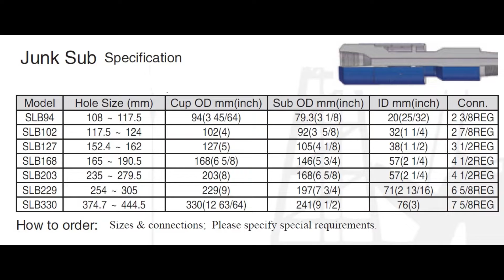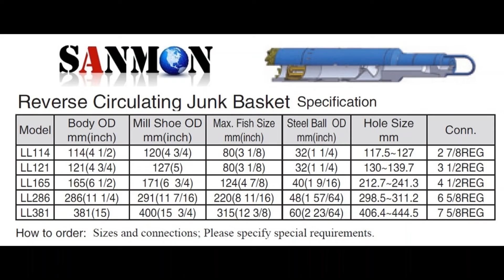Drilling tools Fishing Tools Yantai Sanmon Machinery Equipment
Fishing Tools